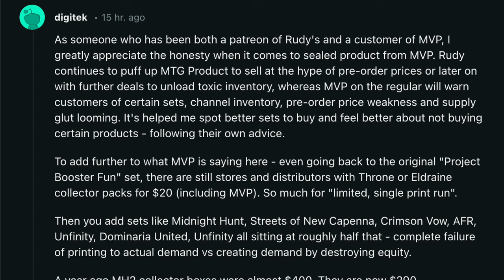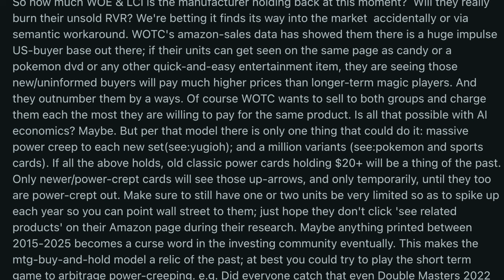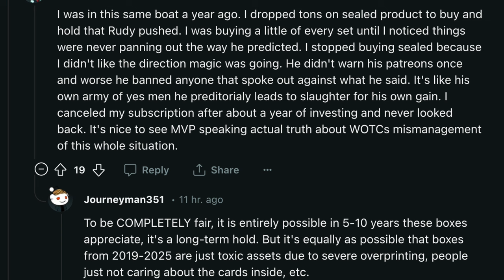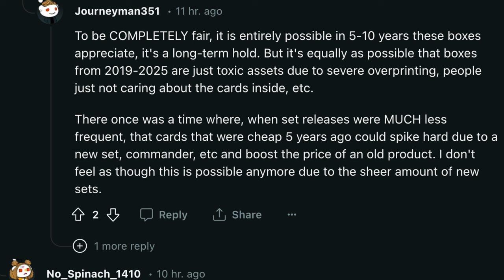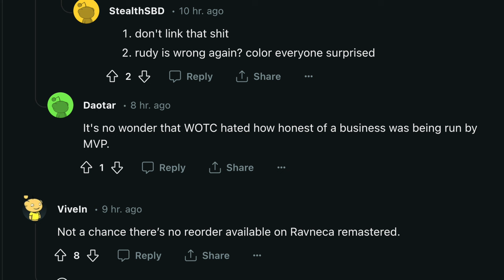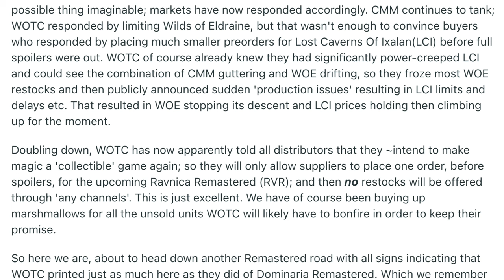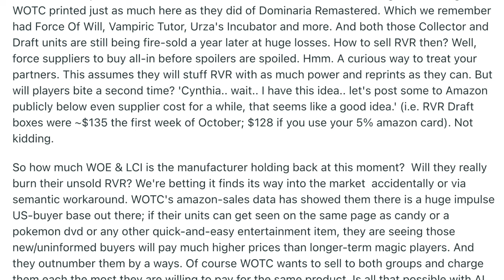Alpha Investments Patreon Calls Him Out Pumping Modern Magic Sets